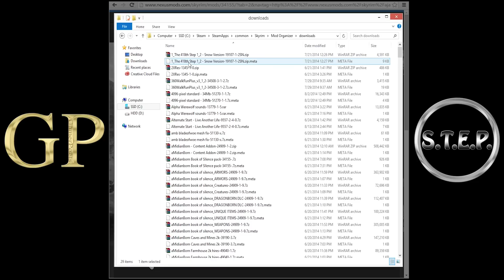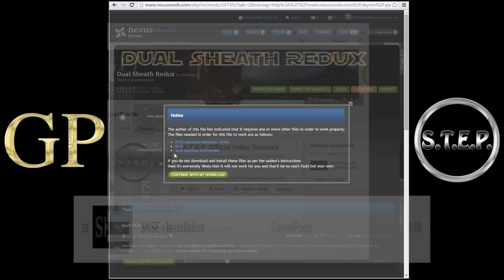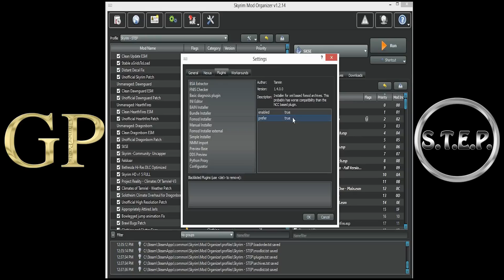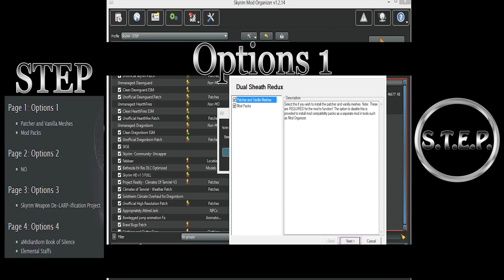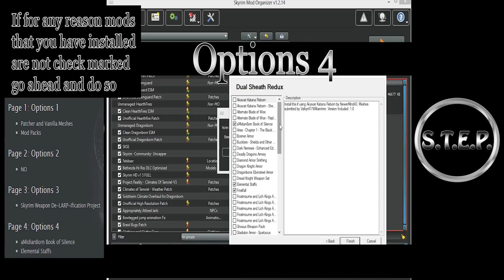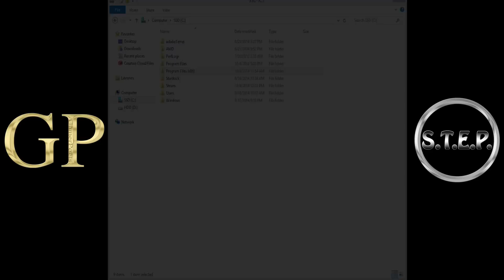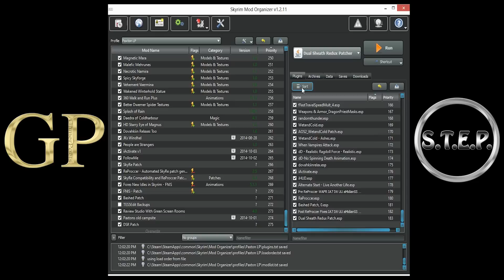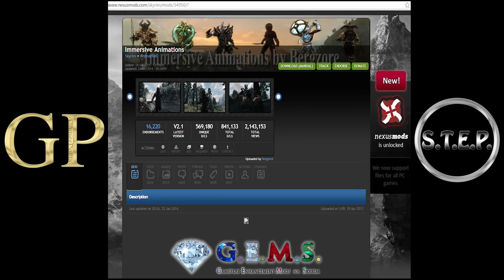[Archived] : Dual Sheath Redux : Better Tutorial Linked in Description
"Dual Sheath Redux ( DSR ) Install & Patch : Manual Users & Mod Organizer"
A quick and easy video about how to use Dual Sheath Redux.
What makes this series worth watching? Read on:

Video Directory:
0:00 - Introduction
0:09 - Downloading Dual Sheath Redux
1:02 - DSR Requirements
1:33 - XP32 Requirements
1:55 - Mod Organizer Fomod Installer
2:41 - DSR Installation
3:40 - S.T.E.P. and Installation Options
5:20 - Adding Dual Sheath Redux's Executable to M.O.
6:00 - Java Install Location
6:25 - Patching with DSR in Mod Organizer
7:13 - Load Order
7:20 - DSR Patch Warning
7:41 - Immersive Animations
8:17 - Conclusion

-Download Links at the Bottom-

For a long time S.T.E.P. was a text based website. While the majority of it still is
and goes much further in-depth than any video could, the members have decided to add video to the site to help people mod their games with more options and approaches. This series is a large collaboration between S.T.E.P., GamerPoets, and the authors of the mods and software shown throughout the series.

Have Gaming or Modding Questions?

-S.T.E.P. members working on specific Topics
a. Must approve each video before upload
b. Give invaluable feedback with extensive knowledge on each topic
c. Get feedback from other members as to what works and what does not

-Mod & Software Authors
a. Are contacted to give input on their creations respective videos
b. At times give ideas for in video side notations
c. If a response is given they are asked to approve the video

-GamerPoets members
a. Must take all S.T.E.P. and Creator input into account
b. Must only upload after approval for each video has been given
c. Eliminate unnecessary information to minimize video length
d. Reach out to those who created the mods/software that each video instructs upon
e. Records, Creates, Edits & Voices each episode to the best of their abilities

-Dedication
Videos can take anywhere from a few hours to a few weeks to complete. Numerous videos
have had large parts completely redone. In some cases entire videos are
re-recorded and edited to assure the best help that they can provide. S.T.E.P. members
are allowed to give their feedback, and do, to help these videos be the best
they can be.

Also, for the videos themselves, I (Michael of GamerPoets) try to respond to every comment posted. Sometimes I miss some and other times I don't have the knowledge that you seek but I do and will refer you to the proper S.T.E.P. members and places that know more than I do. I apologize if I miss your comment. I appreciate them all.
The comments that I don't appreciate, especially when disrespecting someone else's
comment, will get said person blocked & banned from the channel without thought or warning. Everyone's opinion is welcome. Even if you don't like something or disagree we are happy to hear it. There are ways to voice opinion and or information without offending others.

Ultimately, these videos and S.T.E.P. are for YOU. You make S.T.E.P., these videos, the GamerPoets YouTube channel and the information provided better. We hope that we have been able to help. Thank you for joining us. =)